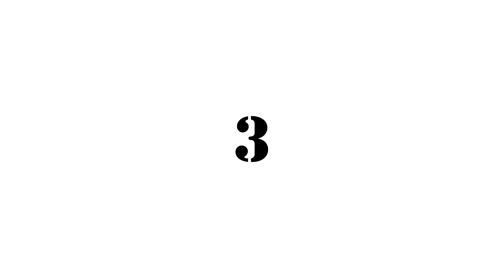TRENING SIŁOWY CAŁEGO CIAŁA + HIIT 🔥 | FULL BODY Z HANTLAMI | Agata Zając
Materiał sponsorowany przez markę @Womensbest, z którą współpracuję już od 2019 roku.

Women’s Best w swojej ofercie ma mnóstwo produktów świetnej jakości, które polecam z całego ❤️ Legginsy i top, które noszę na nagraniu to kolekcja Renew, kolor Frosted Lilac. Będzie mi niezmiernie miło, jeśli zakupów dokonasz przez mój link afiliacyjny A jako ambasadorka marki mam dla Ciebie kod zniżkowy -10% "AgataZajac".

Zapraszam na 45-minutowy trening siłowy całego ciała z hantlami. Dzisiejsza sesja składa się z krótkiej rozgrzewki oraz 7 serii ćwiczeń wzmacniających. Na zakończenie wykonamy krótki HIIT , który pięknie wspomaga proces odchudzania i spalania tkanki tłuszczowej. Wyrzut endorfin gwarantowany! 😉💪

▸ Rodzaj treningu: siłowy / wzmacniający
▸ Zaangażowane mięśnie: całe ciało
▸ Potrzebny sprzęt: hantle (u mnie 5 kg), mata
▸ Czas trwania: 46:35 min.

00:00 - 05:54​​​​​  Wstęp, rozgrzewka
05:55​​​​​ - 10:35  Ćwiczenie 1 - 4 x 45 sek. pracy, 15 sek. odpoczynku
10:36​​​​ - 17:53  Ćwiczenie 2 - 4 x 2 strony x 45 sek. pracy, 15 sek. odpoczynku
17:54​​​ - 22:05  Ćwiczenie 3 - 4 x 45 sek. pracy, 15 sek. odpoczynku
22:06​​​ - 26:23  Ćwiczenie 4 - 4 x 45 sek. pracy, 15 sek. odpoczynku
26:24​​​ - 30:32  Ćwiczenie 5 - 4 x 45 sek. pracy, 15 sek. odpoczynku
30:33​ - 34:51 Ćwiczenie 6 - 4 x 45 sek. pracy, 15 sek. odpoczynku
34:52 - 39:33  Ćwiczenie 7 - 4 x 45 sek. pracy, 15 sek. odpoczynku
39:34 - 43:40  HIIT - 6 x 25 sek. pracy, 15 sek. pracy
43:41 - 46:35  Cool down, rozciąganie

Pamiętaj, że Twój trening powinien być przede wszystkim bezpieczny. ❤️ Jeżeli masz jakiekolwiek problemy zdrowotne lub wątpliwości, czy możesz wykonywać trening, skonsultuj się z lekarzem lub fizjoterapeutą. Jeżeli dopiero rozpoczynasz przygodę z aktywnością fitness zacznij od wykonywania prostych treningów, by przygotować swoje ciało do bardziej zaawansowanych ćwiczeń i zminimalizować ryzyko kontuzji. Na moim kanale staram się przekazać w jak najlepszy sposób informacje o prawidłowej technice wykonywania treningu. Pamiętaj jednak, że wykonujesz ćwiczenia bez nadzoru profesjonalisty i na własne ryzyko, dlatego zachowaj szczególne zasady ostrożności i słuchaj swojego ciała, jeżeli każe Ci zwolnić.

A jeśli potrzebujesz gotowego planu treningowego, który harmonijnie ukształtuje Twoją sylwetkę to polecam moją ofertę siłowych planów do ćwiczeń w domu lub na siłowni Pierwsze efekty zobaczysz już w kilka tygodni!

** Jako ambasadorka marki mam dla Was kod zniżkowy -10% "AgataZajac"